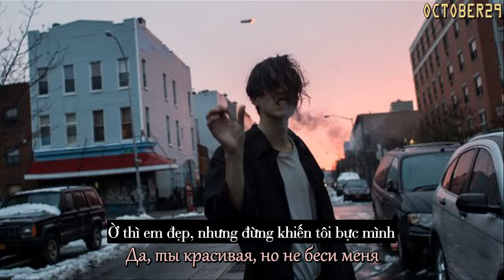[Vietsub+Lyrics] Стерва - Фогель (Fogel)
❗ This is a non-profit channel, created to promote music! If you are an artist/ organization that believes videos are copyrighted, please don't remove them.